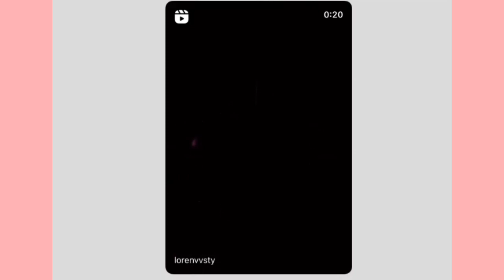Loren Gray Instagram Stories 19 & 20 July 2023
📱 @fangirlnamedz (IG) | @fangirlnamedzx (TWT)